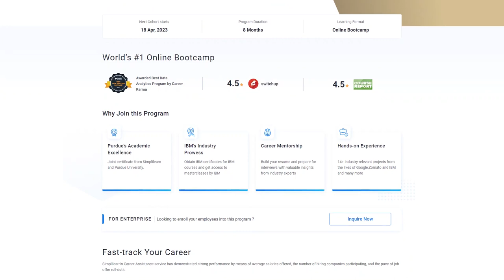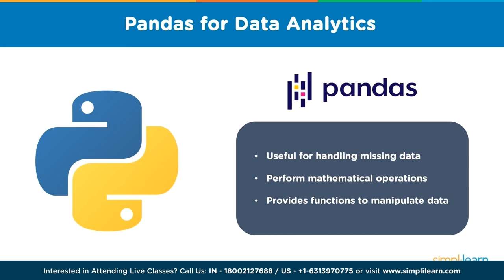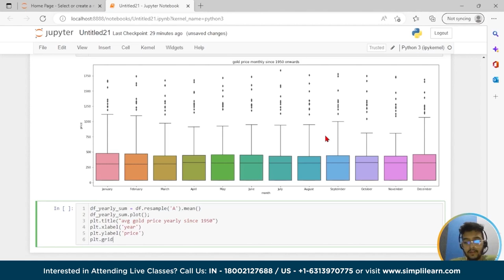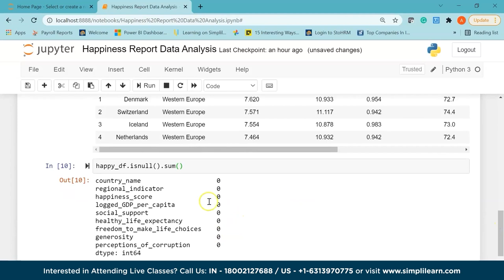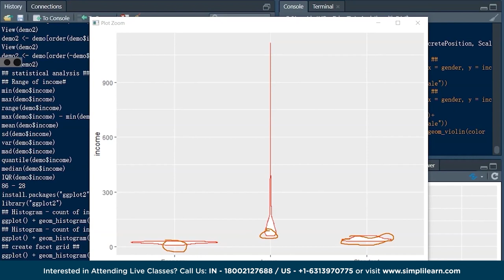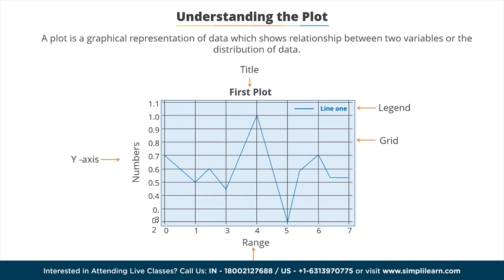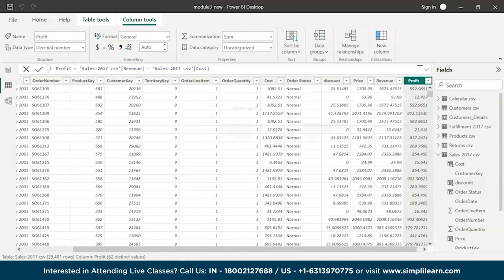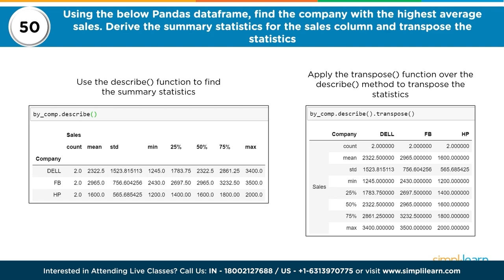🔥 Data Analytics Full Course 2023 | Data Analytics with Excel Course | Simplilearn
🔥IITK - Professional Certificate Course in Data Analytics and Generative AI (India Only)

Data Analytics Full Course 2023 by simplilearn is a detailed and organised full covers the major data analytics fundamentals. The course will guide the aspiring data analysts with the skills required to become a data analyst, the roles and responsibilites of a data analyst, slary of a data analyst, companies hiring data analysts and much more.

00:00:00 Introduction to Data Analytics Course
00:02:11 Data Analyst job, skills, Roles, career, salary
00:02:25 Growth of Data
00:05:09 Job roles in Data Analytics
00:22:40 Resume of a Data Analyst
00:27:17 How to Become a Data Analyst
00:30:50 Roles and Responisibilities of a data analsyt
00:33:10 Skills for a data analsyt
00:34:45 Salary of a data analsyt
00:35:25 Companies Hiring Data Analyst
00:37:45 Technical Tools for Data Analyst
01:07:20 Business Analsyt VS Data Analsyt
01:25:29 Applications of Data Analytics
01:35:10 Data Analytics with Python
01:37:41 NumPy for Data Analytics
01:38:41 Pandas for Data Analytics
01:39:41 MatPlotLib For Data Visualization
01:40:31 Demo on Data Analytics
01:41:41 Anaconda Installation
01:42:51 Jupyter Notebook for Data Analytics
02:49:30 Time Series forecasting
03:50:50 Spotify Data Analytics using python
04:41:17 World Happiness Report
05:36:40 Data Analysis with R and Python
05:53:10 Data Analysis Life-Cycle
06:01:10 Types of Data Analysis
06:06:40 Data analysis with R
07:49:30 Big Data Analytics
07:52:40 Importance of Big Data Analytics
07:53:40 Types of Big data analytics
07:54:40 Life Cycle of big Data Analytics
07:58:20 Tools of big data analytics
08:00:50 Advantages of big analytics
08:02:53 Use cases of Big Data analytics
08:05:33 Data Visualisation
08:31:33 Types of Plots
08:31:43 SeaBorn
08:32:24 Power Bi
08:43:34 What is Power Bi
08:45:44 Feature of Power Bi
08:51:14 Data Visualization with Power Bi
09:12:34 Data modelling
09:17:24 Cardianality
10:02:04 Tableau for data analytics
10:38:04 Data Analyst Interview Questions

✅ Key Features
- 8X higher live interaction in live online classes by industry experts

✅ Skills Covered
- Data Analytics
- Supervised Learning